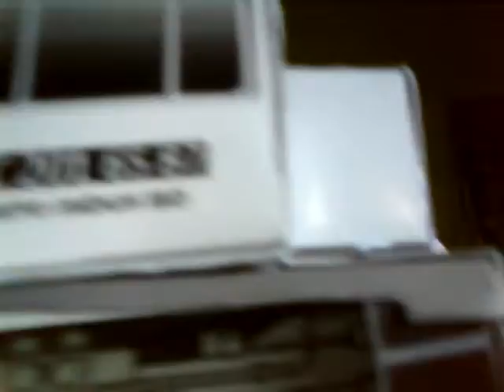Azizminiatur keretaa picc201 45